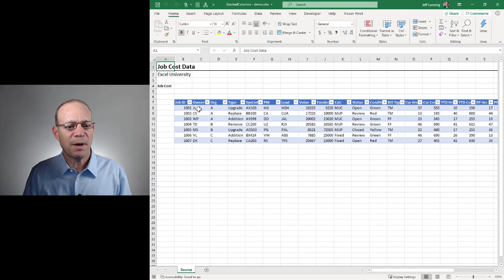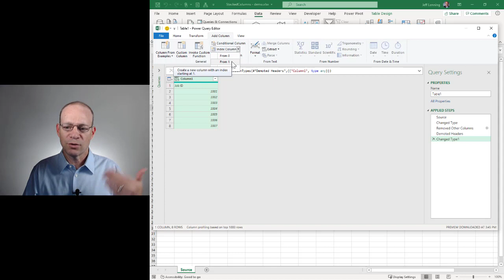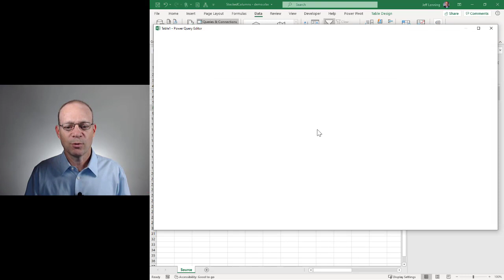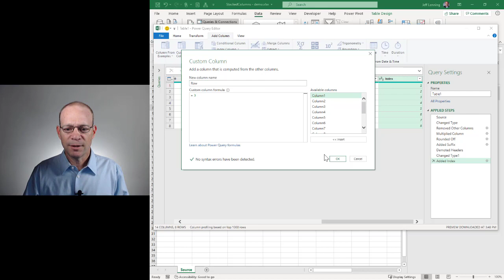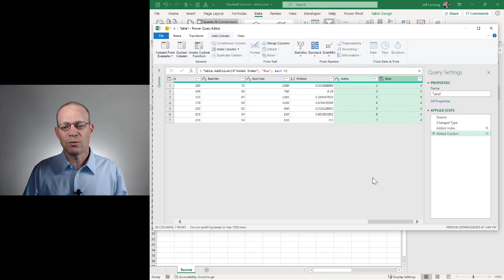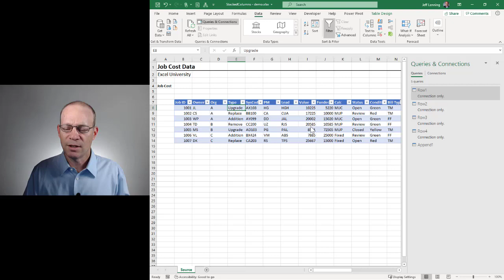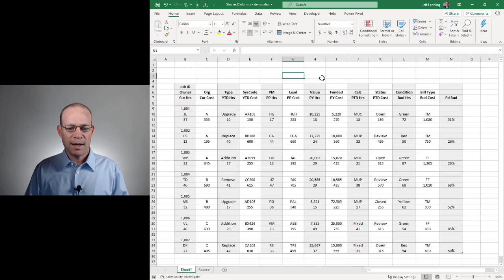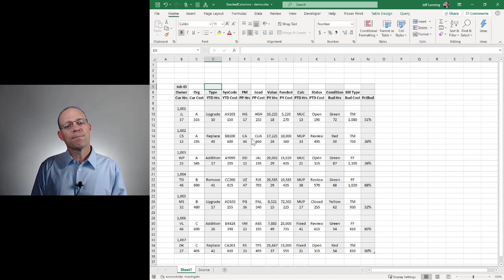Stacked Columns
I received a question asking how to prepare a table with 50 columns for printing. The specific request was to break each table row into multiple printed rows with a blank row in between each. In this video, I'll show how to define groups of columns that can be stacked for printing purposes with Power Query.